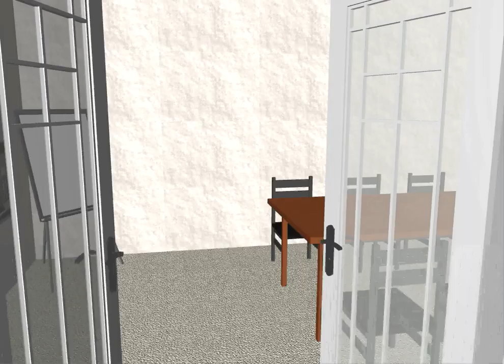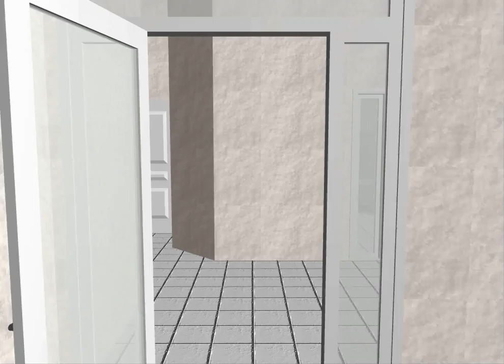Corner Heights fly through photo render darker.mov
ArchiCAD School Project 2009